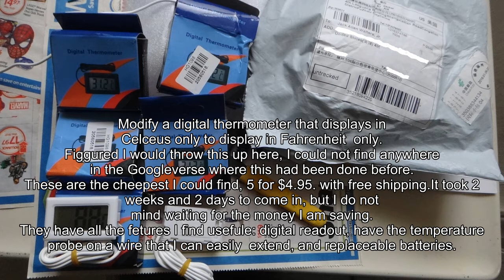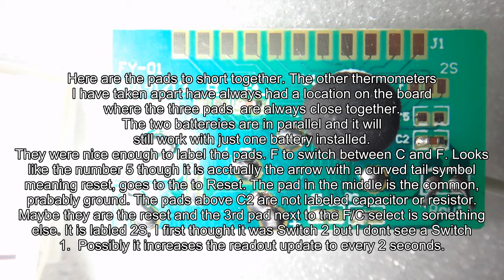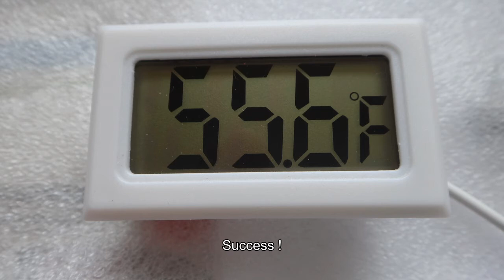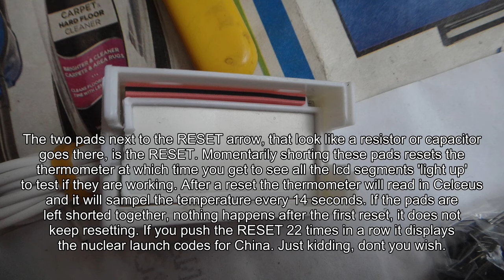C to F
Modify a digital thermometer that displays in Celsius only to display in Fahrenheit  only.

Make a Celsius only digital thermometer read Fahrenheit .

Figured I would throw this up here, I could not find anywhere in the Google-verse where this had been done before.

It took 2 weeks and 2 days to come in, but I do not mind waiting for the money I am saving.

They have all the features I find useful: digital readout, have the temperature probe on a wire that I can easily  extend, and replaceable batteries.

They even had individual boxes, for resale I suppose or a product that did not sell well.

 They can only show temperature in C, but I know from experience, all I have to do is open them up and short across the on board connections to make it read in F.

They also have a connection for RESET but I can just remove a battery if I need to reset it.

Looks like the board was laid out to have a slide switch activate the C/F and Reset.

There is not much room to run wires out side the case to make it fully functional, which is what I do to the other thermometers that only show C.

Permanently reading in F is good enough for us here in AhMerrica.

I found these From Ebay Seller hkiron-uk
LCD Refrigerator Freezer Fridge Digital Thermometer Temperature -50 to 110
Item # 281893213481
As of 20 Jan 2016 they have 119,300  transactions under their belt with 98.9% Positive feedback
all things I look for when I am ebaying.

These did not have the glasses size screws holding them together. They used the clip type of fastener.

 I tried pushing here . . .

. . .  but got better results hinging them apart here.

Here are the pads to short together.

The other thermometers I have taken apart have always had a location on the board where the three pads  are always close together.

The two batteries are in parallel and it will still work with just one battery installed.

They were nice enough to label the pads.

F to switch between C and F.

Looks like the number 5 though it is actually the arrow with a curved tail symbol meaning reset, goes to the to Reset.

The pad in the middle is the common, probably ground.

These pads are not labeled capacitor or resistor.

Maybe they are the reset and the 3rd pad next to the F/C select is something else.

It is labeled 2S, I first thought it was Switch 2 but I dont see a Switch 1.

Possibly it increases the readout update to every 2 seconds.

I really need to test these out. I am pretty sure the F should be a momentary connection, though it is not flashing between C and F with it permanently shorted.

Having it constantly shorted may be drawing more current.

Curiosity got the better of me, I went through the trouble of cutting out the plastic of one of the thermometers and soldering wires to the pads.

After testing I have come to the conclusion it works this way.

The two pads next to the RESET arrow, that look like a resistor or capacitor goes there, is the RESET.

Momentarily shorting these pads resets the thermometer at which time you get to see all the lcd segments "light up" to test if they are working.

After a reset the thermometer will read in Celsius and it will sample the temperature every 14 seconds.

If the pads are left shorted together, nothing happens after the first reset, it does not keep resetting.

If you push the RESET 22 times in a row it displays the nuclear launch codes for China.

Just kidding, dont you wish.

When the pad labeled F is momentarily shorted to the center pad, the readings change from Celsius to Fahrenheit .

If the pads are left shorted nothing noticeable happens.

If the pads are shorted a 2nd time, it does not go back to Celsius, it remains in Fahrenheit .

To get back to Celsius one would use the reset.

When the pad labeled 2S is momentarily shorted to the center pad, the sample rate is doubled from every 14 seconds to every 7 seconds.

 If the pads are shorted a 2nd time, it goes back to sampling every 14 seconds.

I think the missing capacitors are decoupling for noisy power supply's.

So now you know.

This has been a Homeless Veteran productions.

Slide show made with DVD slideshow GUI

7 March 2018
added click-bait thumbnail